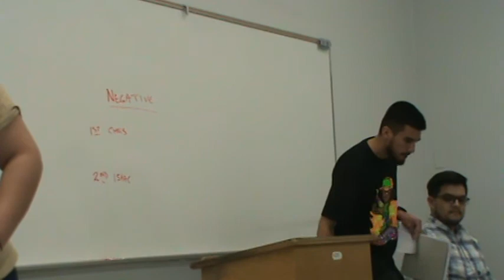1NC Campus Carry